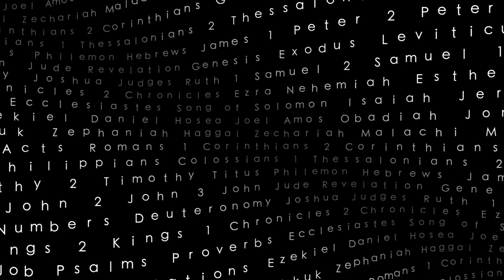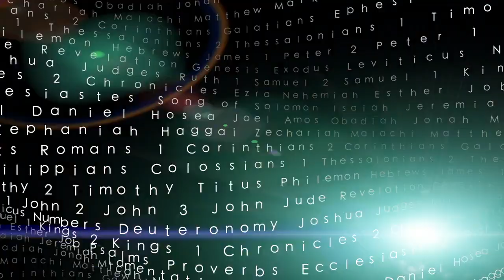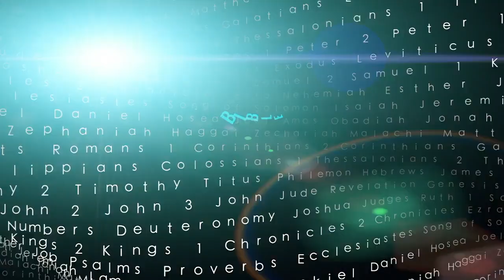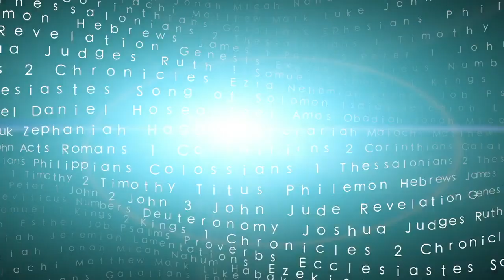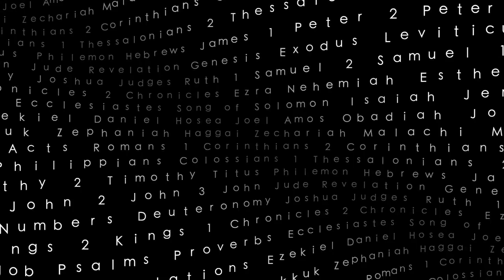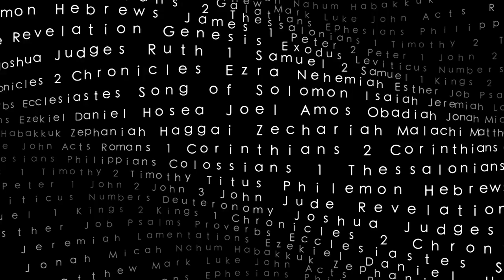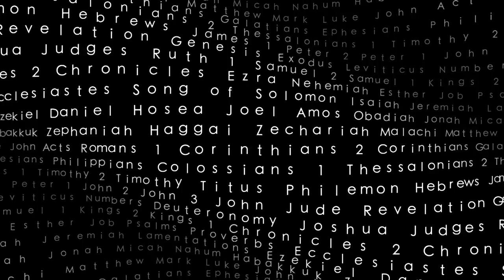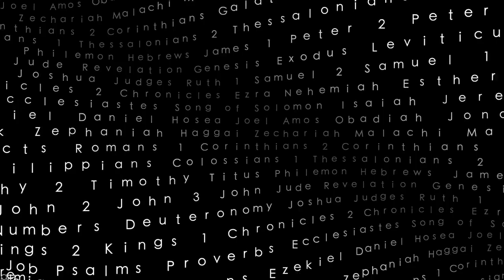Revelation Lesson 27 at ThyWordIsTruth.com (Revelation 11:18 - 12:4)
Last week when we ended we were looking at the first half of verse 18. Let's begin this week by looking at the second half of that verse.

Revelation 11:18b - And the time of the dead, that they should be judged, and that thou shouldest give reward unto thy servants the prophets, and to the saints, and them that fear thy name, small and great.
Okay, time frame or no time frame, verse 18 must be the end of the world, right? Well, no. It doesn't have to be. And assuming we don't throw our time frame out the window, we shouldn't be too quick to leap to the end of the world even when we reach a verse such as verse 18. But how can we make sense of verse 18 and remain consistent with the time frame of 1:1, 1:3, 22:6, and 22:10? Several ways.

First, we need to remember how other judgments are described in the Bible - both Old Testament judgments as well as the New Testament judgment of Jerusalem in Matthew 24. When we recall those descriptions, I think we will discover that the language used here is similar to that other language that we know was not describing the end of the world. If the language here is being used as it was used for those other judgments, then what we see here is a vivid image of Rome's judgment - not a description of the judgment at the end of all time.

After all, is verse 18 speaking of Rome really that different from Matthew 24:30 speaking of Jerusalem?

Matthew 24:30 - And then shall appear the sign of the Son of man in heaven: and then shall all the tribes of the earth mourn, and they shall see the Son of man coming in the clouds of heaven with power and great glory.
We know with certainty because of Matthew 24:34 that Matthew 24:30 occurred in the first century - why not verse 18 here in Revelation 11, also? Yes, one day there will be a literal judgment of all men on that last great day - but God figuratively comes in judgment when he judges an enemy of his people. We know that is what we see in Matthew 24:30 as to the judgment of Jerusalem. I think we are seeing the same thing here, but as to the judgment of Rome rather than of Jerusalem.

A second point about this judgment in verse 18 is that Hebrews 9:27 tells us that we each have an appointment with death. That's true today, and it was also true in the first century. Christians died, and Romans died. Those Christians who remained faithful unto death received a crown of glory, while those Romans who rejected God received wrath and indignation. When did they receive those things? Did they receive it the first century or is that all still yet to come on the last great day?

In one sense, it is all yet still to come. On that last day, Christ will judge the world and men will hear their sentence. Some will hear "well done," while others will hear "I never knew you." But let me ask you this - for anyone who will have already died before Jesus' return (such as everyone who lived in the first century), will the sentence they hear on the last great day come as a surprise? No. They will have known what that sentence will be ever since the moment of their death.

Whether we believe that the dead in Christ today are with Abraham (as was the case at least prior to the cross) or that the dead in Christ today are with Christ (as I believe, and as I believe Paul believed), one thing we can all agree on is this - those who are dead already know their eternal fate. So, at least in that sense, the judgment of the Romans happened when they died.

As soon as a Roman persecutor died, including the Roman emperors themselves, that person knew that he or she had been weighed in the balance and found wanting. And that was a first century realization, wasn't it? Perhaps that is what verse 18 has in mind when it refers to "the time of the dead."

Rome was judged in the first century, and perhaps much of that judgment involved the individual judgments by God of individual Romans that occurred at the moments of their individual deaths. We have talked a lot about the judgment of the nation of Rome - but in the end all judgments are personal, individual judgments. Nations are not lost or saved; people are lost or saved.

A third point is to recall something we discussed in our introduction and something we have already seen in our study of the text: sometimes a literal event is used as a figure for some other event. We have seen this with a literal past event - the literal plagues of Egypt have been used as figures for the judgment that is coming on Rome. We may be seeing the same thing here, but with a literal future event.

God may be using the literal future judgment of the world as a figure for the first century judgment of Rome. If so, then these descriptions here (and also later descriptions, such as in Chapter 20) may tell us something about that yet future event (the judgment of the world) as well as tell us something about the past event that it is depicting (the judgment of Rome).